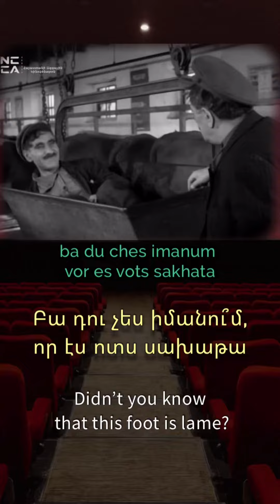EP 08: ՈՍԿԵ ՑԼԻԿԸ - Golden Bull Calf | + SUBTITLES | Learn Armenian through Movies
ARMENIAN GOLDEN CINEMA CLASSICS: Learn Armenian through movies

Agassi Najarian is the director of the collective farm, so called 'kolkhoz' in Soviet times. His wife Vard is persuaded him to give one of his 3 pedigree bull calfves to her brother Suren, who is the director of another farm in the neighbouring village, Zovetashen. In former episodes the wife and husband where arguing because his wife, Vard tried to persuade her stubborn husband on giving the pedigree bull calf to her brother Suren's farm in Zovetashen. Her husband, Najarian, was initially denying, but later, he realizes that he can lose his wife because of his denial and welcomes the people from Zovetashen, promising them to give them the desired golden calf.

In the former episode, seeing that his wife is watchfully following his conversation with his assistant, Poghos, Najarian tells him to give the calf, however he stealthily steps on Poghos's right foot, thus trying to make him understand, not to give the calf in reality.

In this scene, he is disgruntled that Poghos gave the calf away despite he made a sign (by squezzing his foot) not to give it. Finally it turnes out to be that the right foot of Poghos is disabled, that's why he didn't feel and realize the secret hint ''not to give the golden calf away''. In the next episode they start chasing the truck with the golden calf...

Episode 8 | Dialogues and transcripts:
Armenian / Transcription / English

✔️ Պողոս
[ Poghos ]
Poghos!

✔️ Հը՞
[ hy ]
Huh?

✔️ Տո, Պողոս, հորթը ու՞րա
[ to Poghos horty ura ]
Hey, Poghos, where's the calf?

✔️ Տվեցի տարան
[ tveci taran ]
I gave it away

✔️ Հա, հա․․․
[ ha, ha ]

✔️ Էս էլ ստացականը
[ es el stacakany ]
And here is the receipt

✔️ Ո՞նց թե տարան
[ vonc te taran ]
How come they took it away?

✔️ Բա ես քեզ չասի՞ չտա՛ս
[ ba qez chasi chtas ]
Didn’t I tell you not to give?

✔️ՈՒ՞մ
[ um ]
Whom?

✔️Ի՞նձ
[ indz ]
Me?

✔️ Չէ, ընկեր Նաջարյան
[ che ynker Najarian ]
No, comrade Najarian.

✔️ Երեկ քո տան մեջ ինձ բանավոր կերպով կարգադրեցիր
[ yerek qo tan mej indz banavor kerpov kargadretsir ]
You verbally ordered me in your house yesterday.

✔️ Բա ոտդ չսեղմեցի, որ չտա՞ս
[ ba votd chseghmetsi, vor chtas ]
Didn't I squeeze your foot so that you wouldn't give it?

✔️ Լսի՛, դու գժվե՞լ ես
[ lsi du gzhvel es ]
Listen, did you go crazy?

✔️ Վա՜յ ընկեր Նաջարյան․․․ Բա դու չե՞ս իմանում, որ էս ոտս սախաթա, էս մեկը պիտի սեղմեիր
[ vay ynker Najaryan․․․ ba du ches imanum, vor es vots sakhata, es meky miti seghmeir ]
Oh, comrade Najarian… Didn’t you know that this foot of mine is lame, you should have squeezed this one.

✔️ Թու՛, ո՜նց էի մոռացել
[ tu vonc ei moracel ]
Phew! How could I have forgotten it!

✔️ Լսի՛ր, վե՛րջ տուր
[ lsi verch tur ]
Listen, stop it

✔️ Տարան, է՛
[ taran e ]
They took it away, eh

✔️ Միլիոնը տարան
[ miliony taran ]
They took the million away

✔️ Ե՞րբ տարան
[ erb taran ]
When did they take it away?

✔️ Հենց նոր
[ henc nor ]
Right now

✔️ Քիչ առաջ
[ qich arach ]
Shortly before

✔️ Մեքենա՛ս
[ meqenas ]
My car!

✔️ Ո՞րտեղա մեքենաս
[ vortegha meqenas ]
Where is my car?

✔️ Արի՛
[ ari ]
Come on!

ՈՍԿԵ ՑԼԻԿԸ [ voske cliky ] " The Golden Bull Calf" is a short comedy film directed by Moko Hakobyan in 1955 and is one of the best films of Armenian cinema. The comedy is about a pedigree bull calf whose possession becomes a major problem for two competing collective farms. The pedigree bull belongs to Agassi Najarian, who does not want to give his bull to his wife's brother. After long arguments, conversations and persuasions, Najarian finally agrees to give the bull.

We love you and wish you a pleasant journey to discover the treasure world of ancient, divine Armenian language.

♡ One world for all all of us. One aim for all of us: to be happy, cherish each other, love and create beatiful life together. MIASIN 🇦🇲 ՄԻԱՍԻՆ means TOGETHER in Armenian ♡